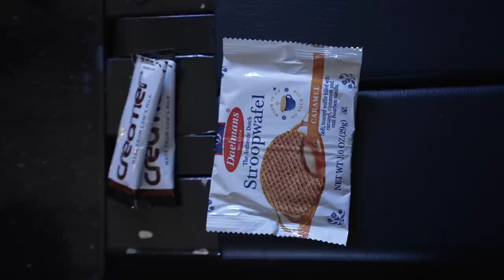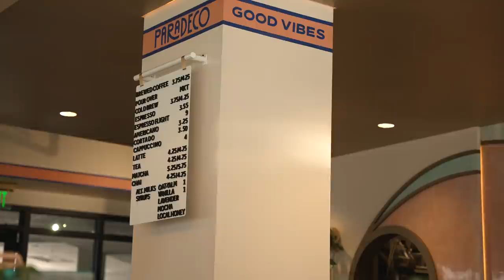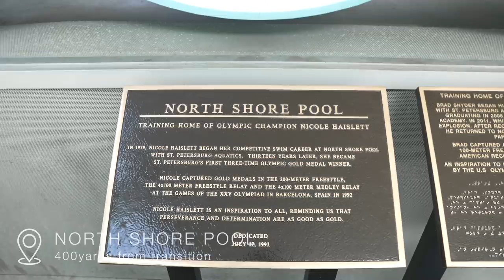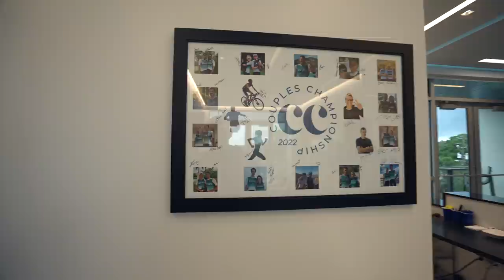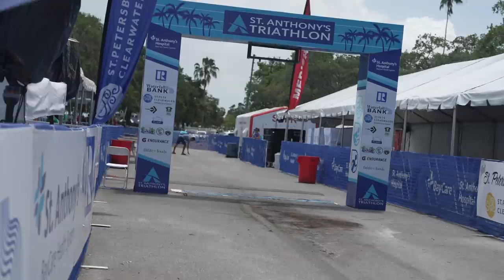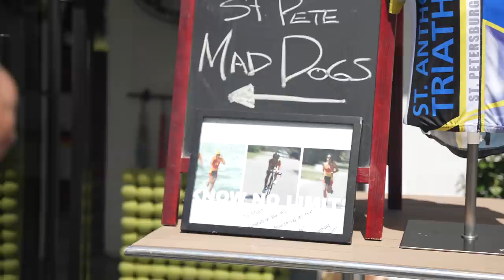St Anthony's Triathlon - The Pro Experience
Thanks to Waterfall Bank for our journey as professional athletes and sponsoring this trip

Hey everyone! We're Eric Lagerstrom and Paula Findlay and we created That Triathlon Life!

We're both professional triathletes, and we're going to take you along for the ride on our St. Anthony's Triathlon race week experience. Named as one of “10 Great Destination Triathlons” by Complete Tri, St. Anthony’s Triathlon celebrates its 39th year in 2022 with a beautiful St. Petersburg setting, great fan support and tremendous competition.
The three events – St. Anthony’s Olympic Triathlon, Sprint Triathlon & Meek & Mighty have something for everyone whether you are a highly ranked professional, newbie amateur, youth competitor, volunteer or a spectator cheering a friend.

Any questions at all that you have, fire away. If you want to see a video about any part in more detail, let us know.